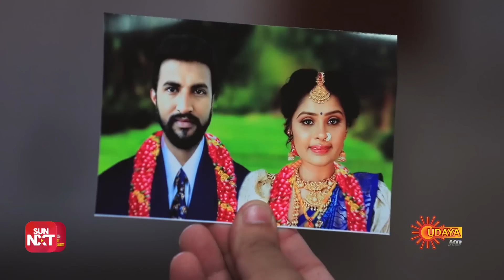Madhumagalu - Best Scenes | Full EP free on SUN NXT | 30 July 2022 | Kannada Serial | Udaya TV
Watch the Best Scene of the Popular Kannada Serial Madhumagalu that airs on Udaya TV.

Watch all Udaya TV Serials FREE on SUN NXT App. Offer valid only in India till 31st July 2022.

Swapped at birth, Greeshma & Shishir are united in marriage by destiny. While Greeshma dreams of a happy life & loving mother-in-law, Shishir's affluent mother Madhuvanthi is vehement to get rid of her, unaware that Greeshma is her daughter.